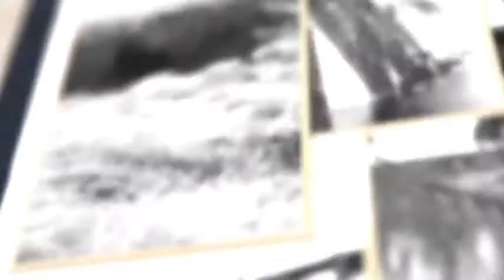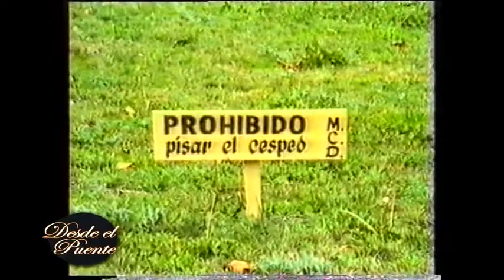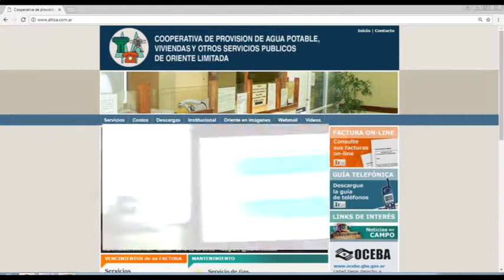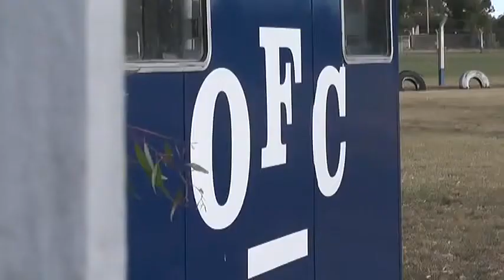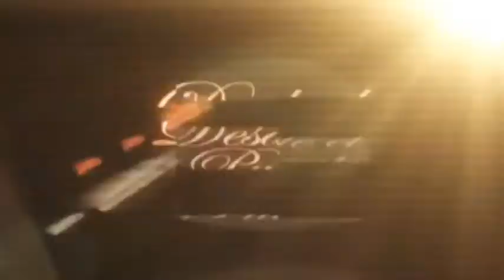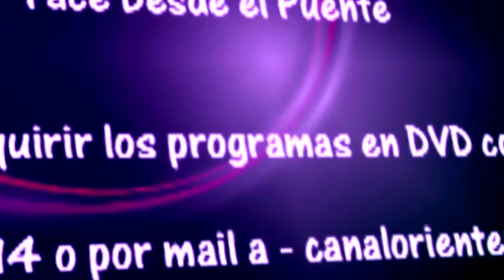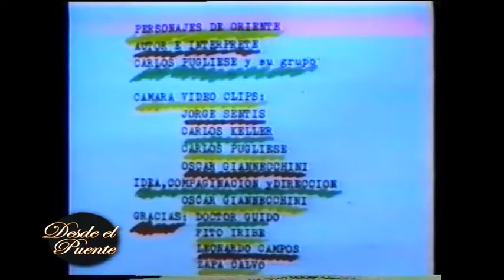DESDE EL PUENTE 44